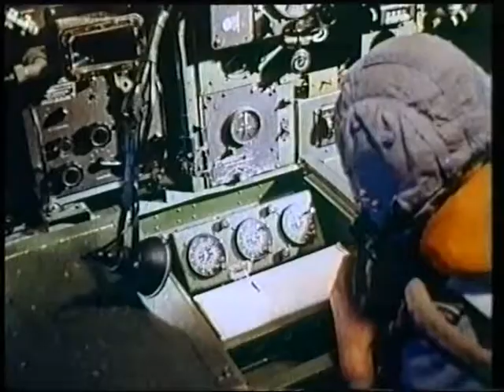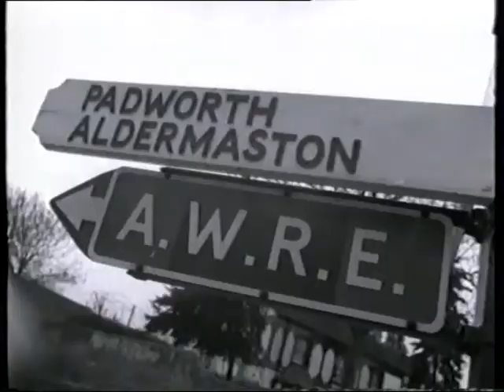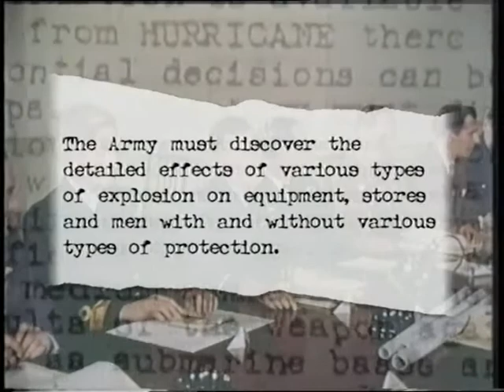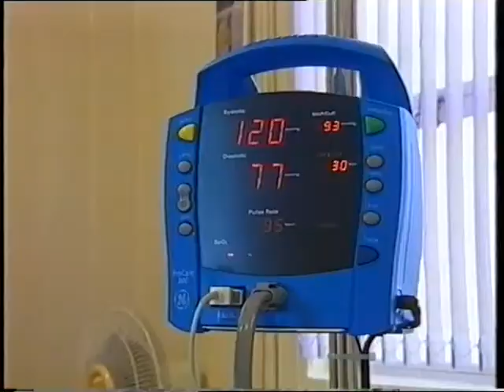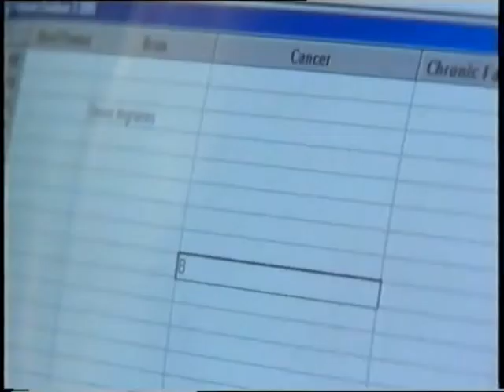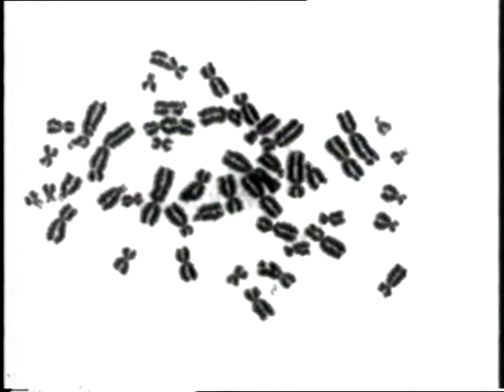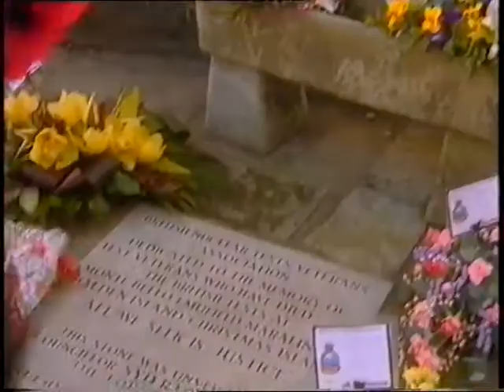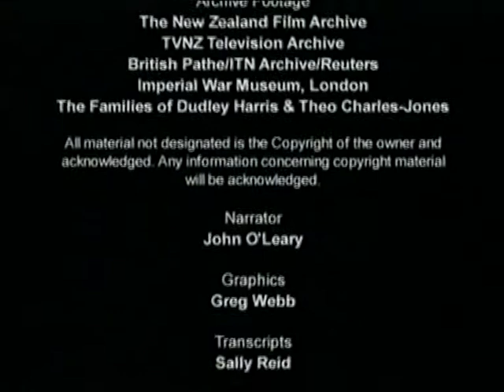Nuclear Guinea Pigs